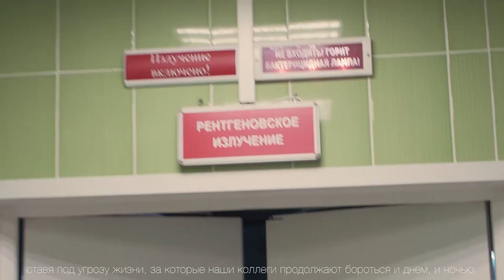Стоит ли делать прививку Да!